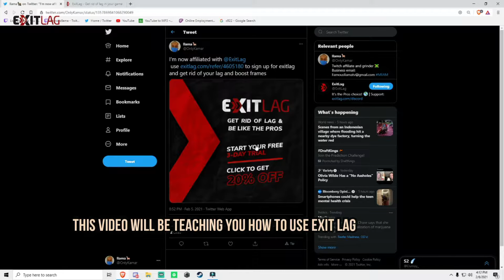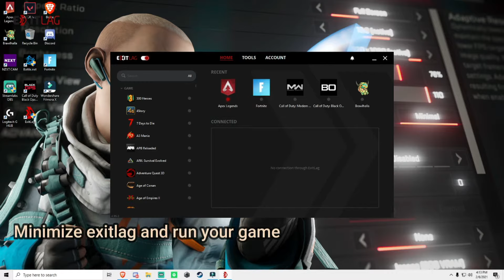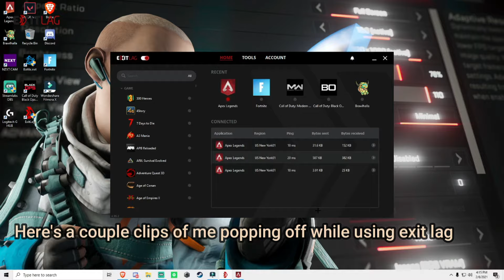Exitlag video tutorial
This video will be describing how to use exitlag to reduce your lag and boost some frames!
Twitch.tv/onlykamar
Twitter.com/onlykamar
Instagram.com/onlyykamar